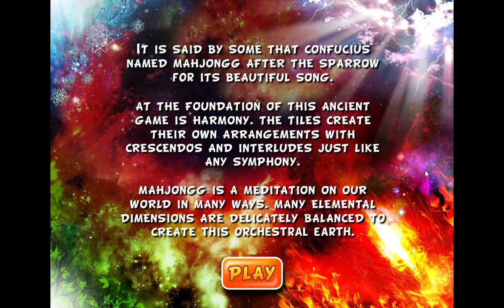Mahjongg Dimensions Deluxe Dimension 1: Life (The Adventure Begins)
0:00 Intro
0:47 1-1: Roots
3:58 1-2: Breath
5:57 1-3: Meadow
7:59 1-4: Soul
10:24 1-5: Vigor
12:36 1-6: Growth